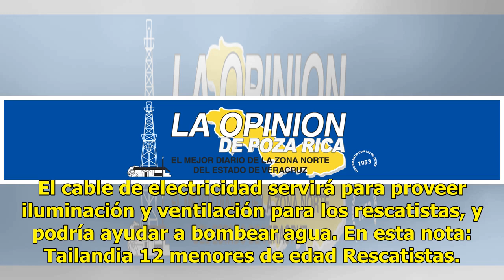Llevan electricidad a cueva con niños atrapados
MAE SAI, Tailandia (AP) — Cuadrillas de electricistas instalaron un cable en una caverna inundada del norte de Tailandia para ayudar a las labores de búsqueda y rescate de 12 menores de edad y su entrenador de futbol que han estado atrapados en la cueva y aislados por la crecida de las aguas en su i...